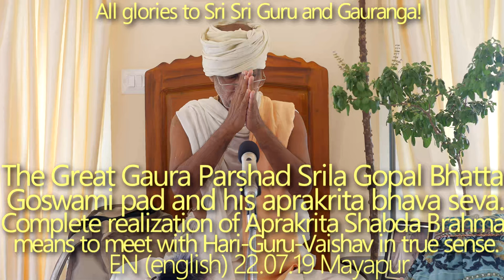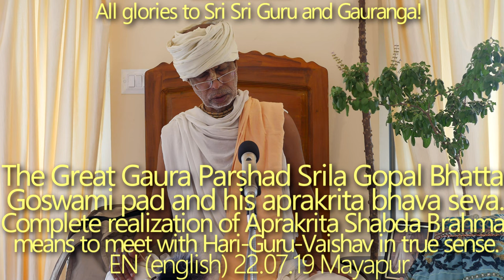SBru220719 Великий ГаураПаршад Шрила ГопалБхатта Госвами и его апракрита-бхава-сева. Апракрита Шабда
Великий Гаура-паршад Шрила Гопал Бхатта Госвами пад и его апракрита-бхава-сева. Полное осознание Апракрита Шабда Брахмы означает встречу с Хари-Гуру-Вайшавами в истинном смысле.